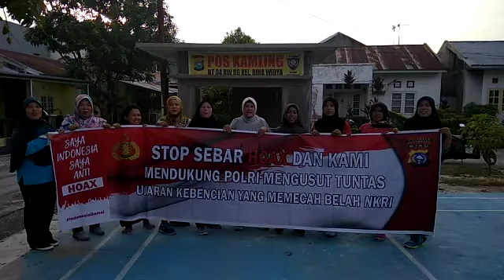Deklarasi Anto Hoax Warga Komplek Perumahan Puti Bidadari Panam Kec. Tampan Pekanbaru